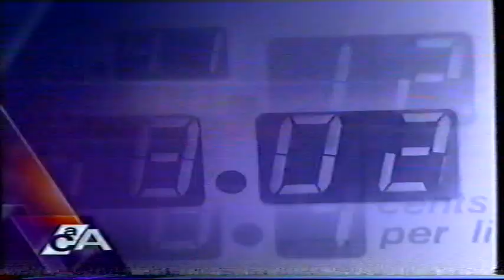2001 NRL 1st Division Grand Final St George Illawarra Dragons 34 vs Parramatta Eels 10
2001 NRL 1st Division Grand Final St George Illawarra Dragons 34 vs Parramatta Eels 10. Sound & picture quality are not ideal due to transfer from VHS format.